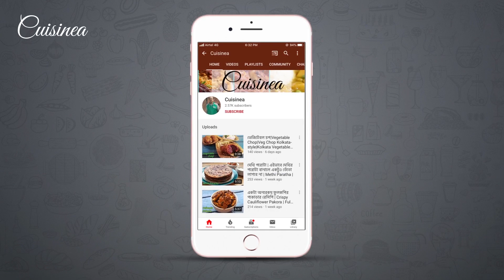ঘরেপাতা মিষ্টি দই | দোকানের মতো মিষ্টি দই খুব সহজেই বানান | Mishti Doi | Bengali Sweet Yogurt